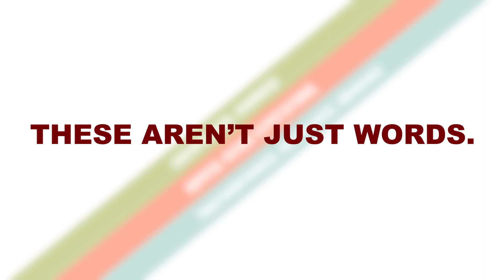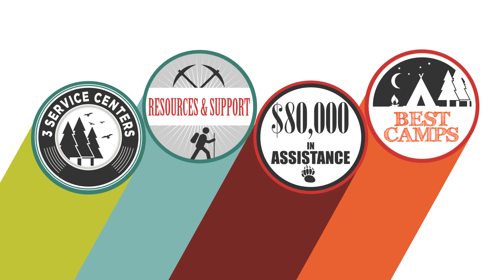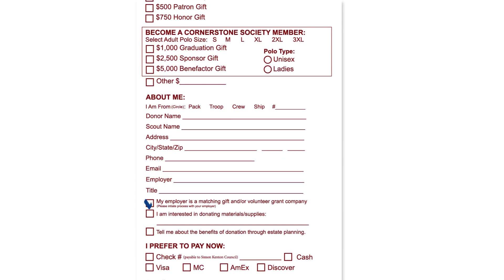2020 Friends of Scouting Video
2020 Friends of Scouting Video